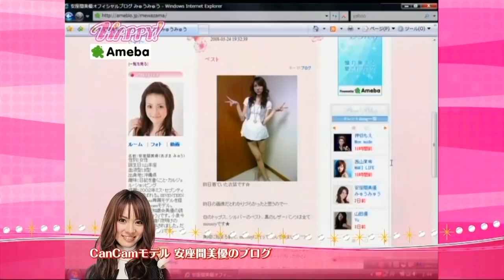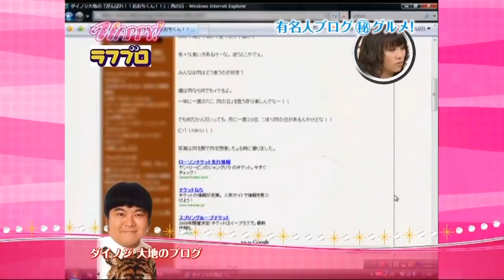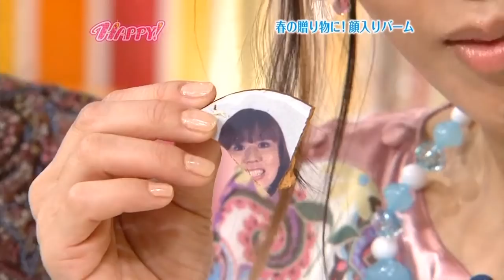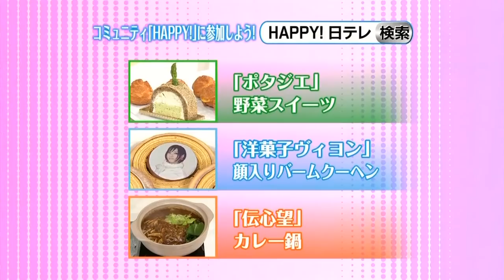[PerfumeFansubs] Happy! # 2 (2008-04-11)